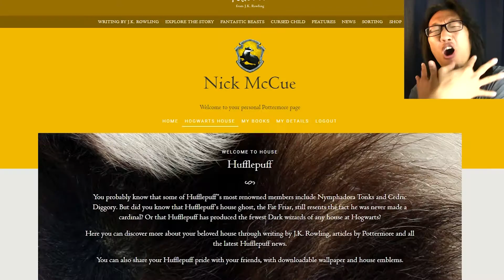Toilet Talk #56 | Which House Do I Belong In? | McQ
Fantastic Beasts is comming soon! So I thought it was time to see which house I belong to!